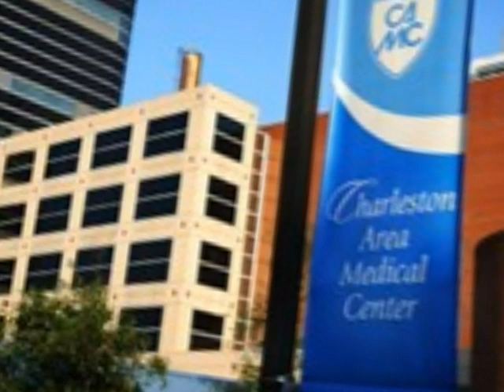Charity Spotlight: CAMC Foundation - Cancer Center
CAMC Foundation Cancer Center will receive proceeds from Foundation of the Fire. This foundation helps support the Charleston Area Medical Center serving the needs of West Virginia citizens.

Music Information: Clementi – Sonata in G Minor, performed by Nathan Eckel